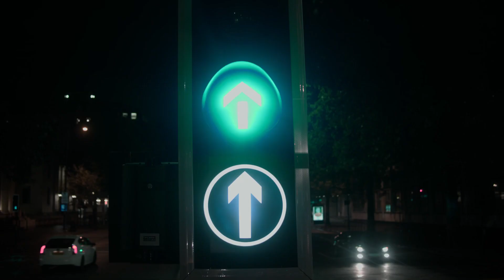Kyle McEvoy - Waking (Official Music Video)